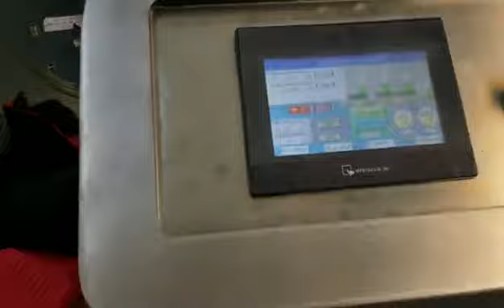SEN-1050A/SEN-1350A solventless lamination machine runs in South Korean customer factory